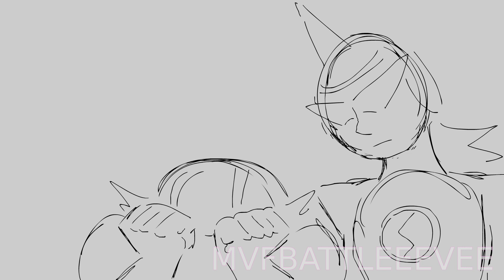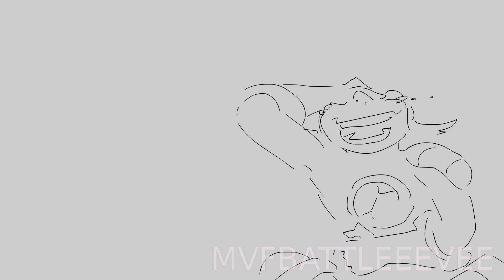[MMBN] E-Y-E-S [MEME]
I keep quoting this meme whenever I play the Legacy Collection so uhm-

 Video and art are my own.